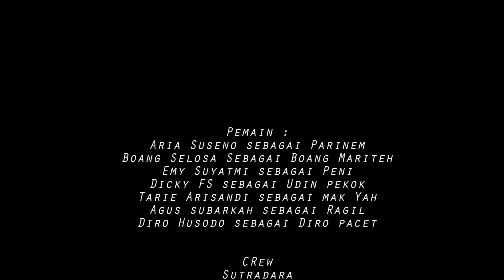Film Pendek RUNGKAD 3 (Podo Siale)komedilucu filmpendek rungkad ungkad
film rungkad menceritakan serangkaian kesialan yang dialami oleh tokoh yang ada di film ini, yakni boang dan udin.
sesuai dengan lirik lagu rungkad
film ini hanya sebuah fiksi, apabila terjadi kesamaan kejadian , nama dan tempat hal ini kami tidak bermaksut apa apa melainkan hanya berusaha menciptakan hiburan untuk masyarakat umum dimanapun berada.
ilm ini hanyalah untuk hiburan semata, apabila terdapat kesamaan nama , lokasi dan kejadian adalah sesuatu yang tidak di sengaja. film ini berlatar belakang di tubaba lampung. kami mencoba mengangkat tema2 receh yang dekat dengan kehidupan yang ada di pedesaan. Kisah kenakalan ragil dan kancil mencoba mengingatkan kita akan masa masa kecil.
Pemain :
Agus Subarkah sebagai ragil
Boang Salosa sebagai boang
dicky fs sebagai udin
Tarie arisandi sebagai Mak Yah
Emy suyatmi sebagai Peni
Aria Suseno sebagai Parinem
ARda Sudiro Husodo Mangan Kloso sbg Diro loro
 CREW DNZ PROJECT
Sutradara : Danis More
Produser : Novi more
cerita : daluh, andi baud,Danis more
kamera : Mat Basri Sawanuki , Danis More
editor : Danis More
Astrada : Kapsaria Daluanda dan Andi BAud
Boomer : Imam Sukleyeng
Penata Lampu : Rohim Sujambul
PU : Arda Sudiro dan Otong Tambunan
kami hanya mencoba berkarya semampu kami. mudah2an ada sesuatu yang di dapat dan semoga dapat menghibur.
video ini hamya hiburan semata,apabila terdapat kesamaan kejadian dan waktu itu hanya sebuah kebetulan belaka